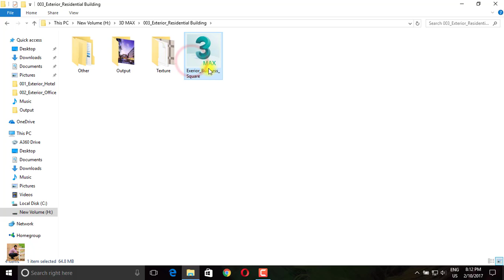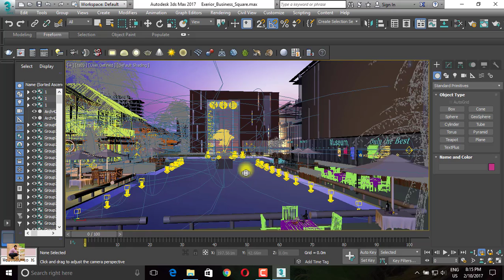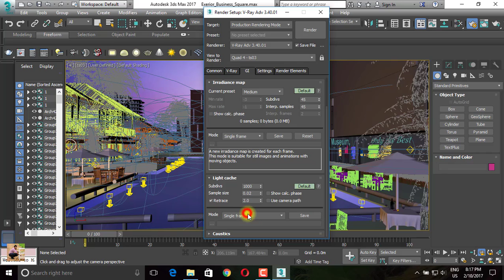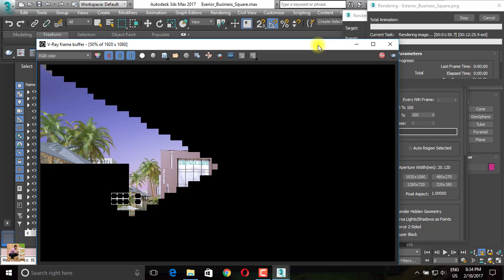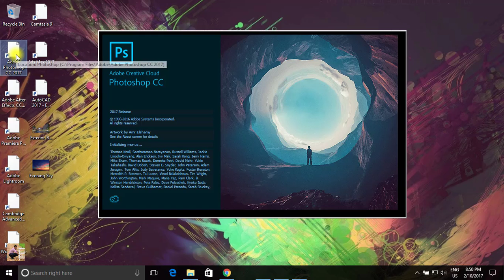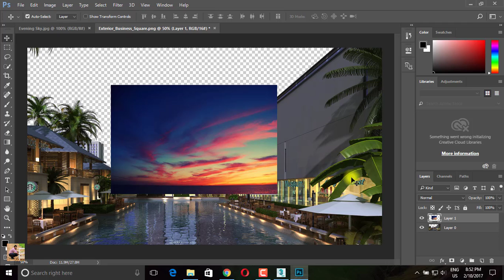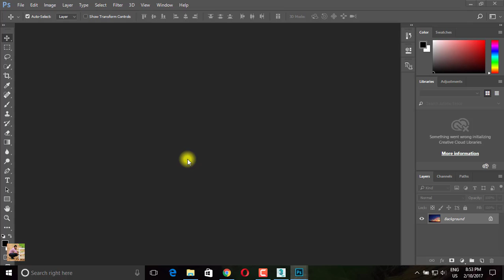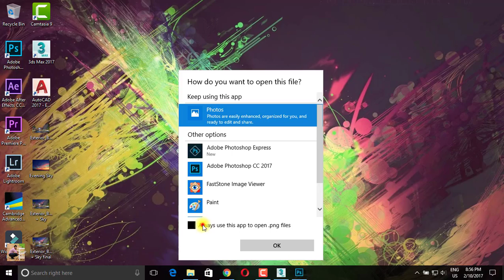photorealistic rendering in 3ds max vray - photorealistic rendering by vray 3.40 and 3ds max 2017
photorealistic rendering in 3ds max vray - 3ds Max® 3D modeling and rendering software helps you create massive worlds in games, stunning scenes for design visualization, and detailed characters
Studio lighting in 3ds max vray Realistic rendering 2016 #13 Free Dwonload
How to create realistic lights in vray MP3 Download